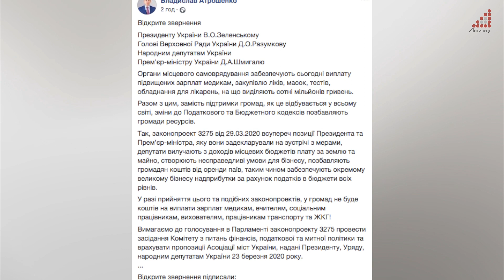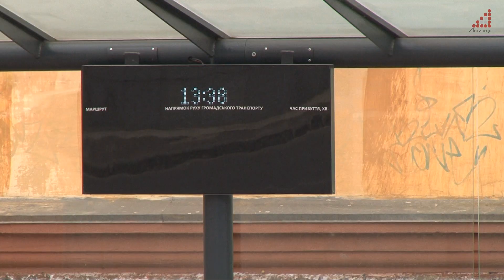Владислав Атрошенко та мери ще 22 міст направили звернення до президента і депутатів